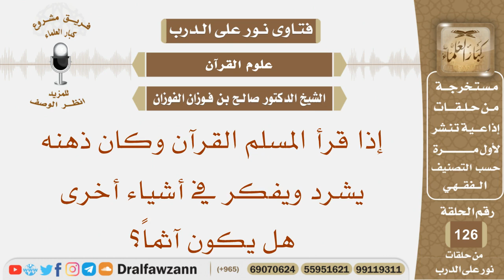إذا قرأ المسلم القرآن وكان ذهنه يشرد ويفكر في أشياء أخرى هل يكون آثماً؟ الشيخ صالح بن فوزان الفوزان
نص السؤال:
إذا قرأ المسلم القرآن وكان ذهنه يشرد ويفكر في أشياء أخرى هل يكون آثماً؟
السيرة الذاتية :
للاشتراك في قناة الشيخ صالح الفوزان

رئيس الفريق
لمشروع كبار العلماء